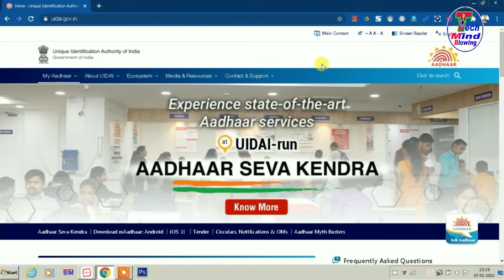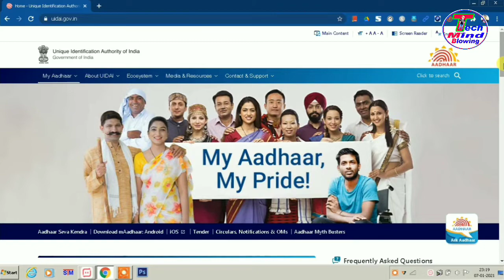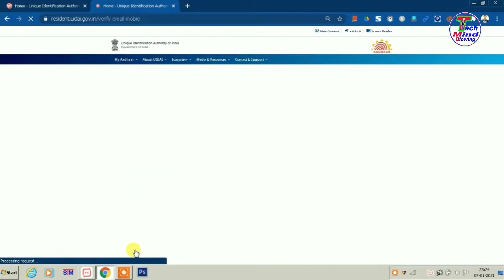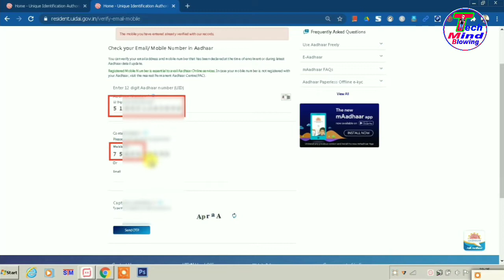How To Know My Aadhar Card Link With Mobile Number ll MOBILE NUMBER link To Aadhar Card ll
Hello Viewer's,
Through this video I have shown you how to check your aadhhar card number is either link with mobile number or not.

 1.Digiatl Ration Card
2.Voter Card
 3.PAN card
4.Banglarbhumi